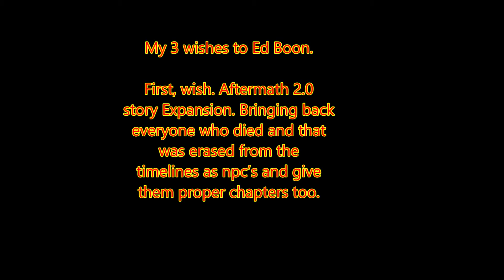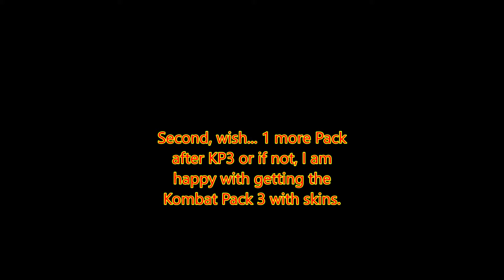My 3 wishes to Ed Boon for Mortal Kombat 11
If you could request 3 wishes to Ed Boon. What would be your 3 wishes for MK 11?
Here is also a thread on the Mortal Kombat Kommunity on Reddit of the people posting their 3 wish Requests to Ed Boon for MK 11. You can check that out too.